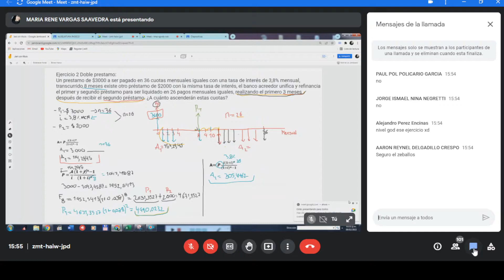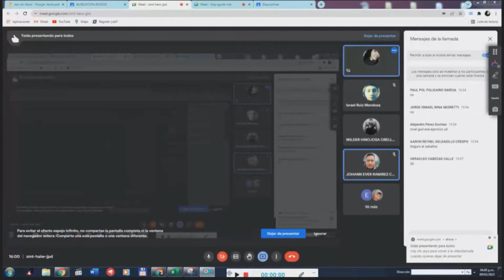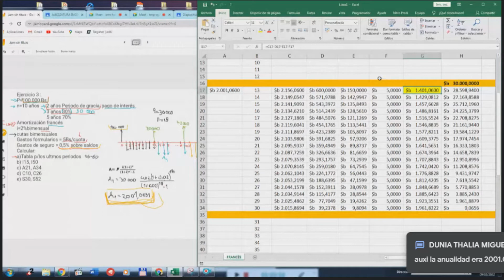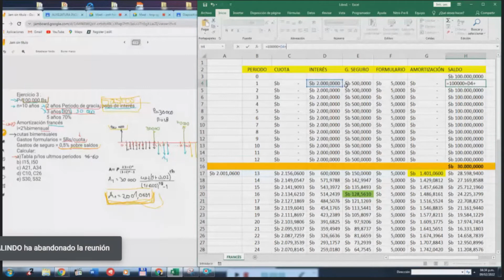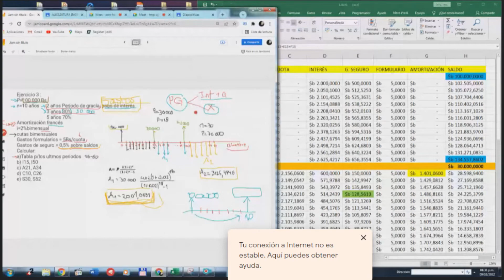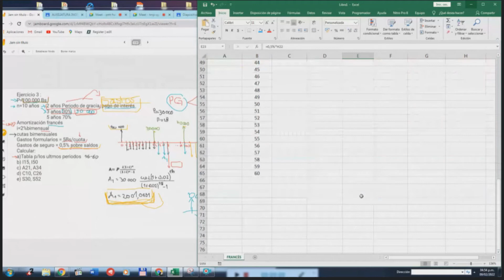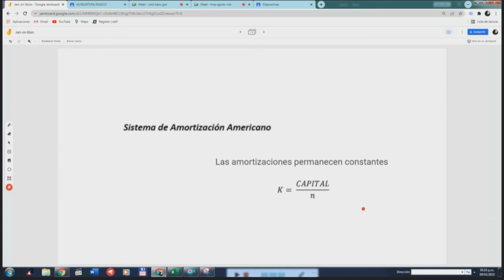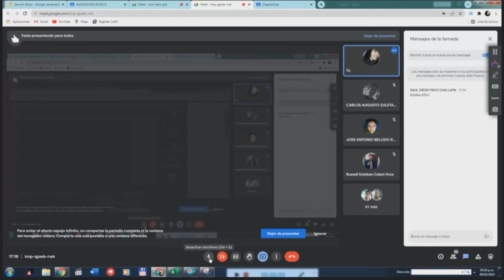Doceava clase de auxiliatura de Ingeniería Económica (Ingeniero Dieter Fernando Sejas López)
Doceava clase de auxiliatura
Auxiliar María Rene Vargas Saavedra
Miércoles 9 de febrero del 2022